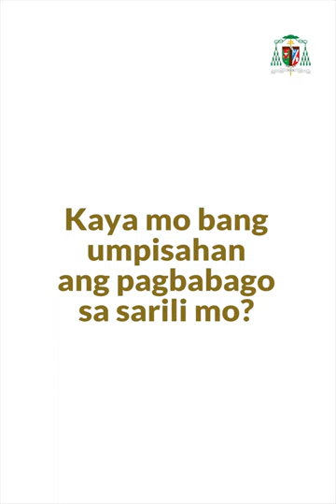New Year's Resolution